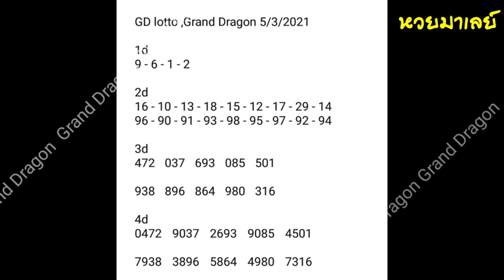gd lotto 5-3-2021